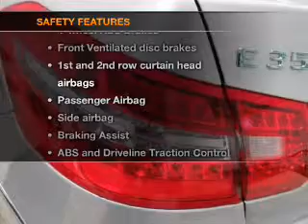2010 Mercedes-Benz E-Class - Bedford OH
Year: 2010
Make: Mercedes-Benz
Model: E-Class
Trim: E350 4MATIC
Engine: 3.5 liter 6 cylinder 24 valve
Transmission: 7-Speed Automatic
Color: Iridium Silver Metallic
Mileage: 21840
Address:
333 Broadway Ave